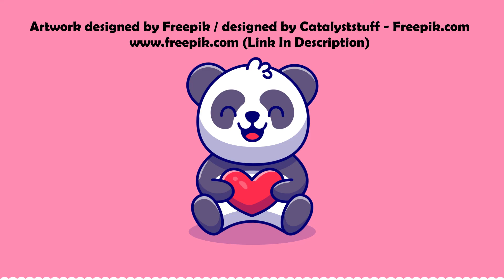cute background music [no copyright claim with credit] Hidden Agenda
***Attribution/Credit Information: ⇩⇩⇩
Artwork designed by Freepik / designed by Catalyststuff - Freepik.com

🎀 You're always welcome at my channel, say hi in the comments :)